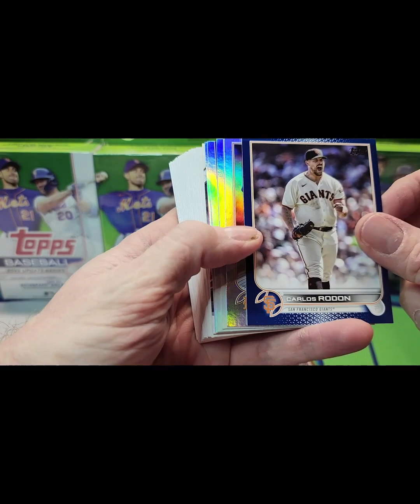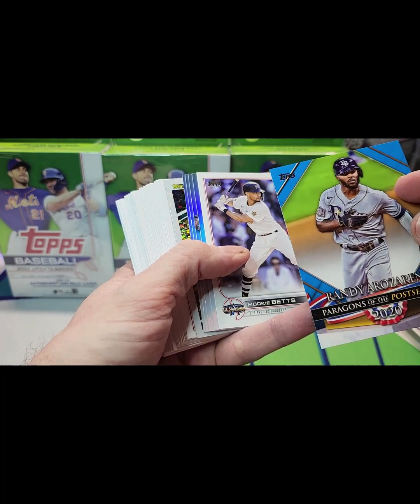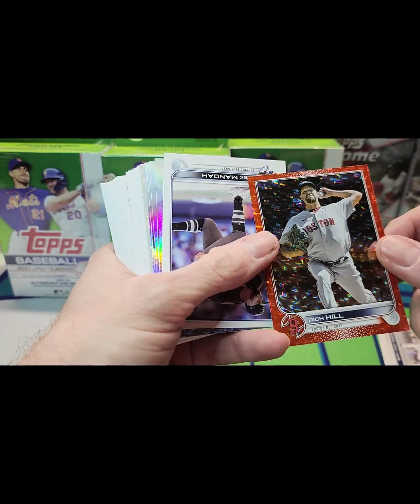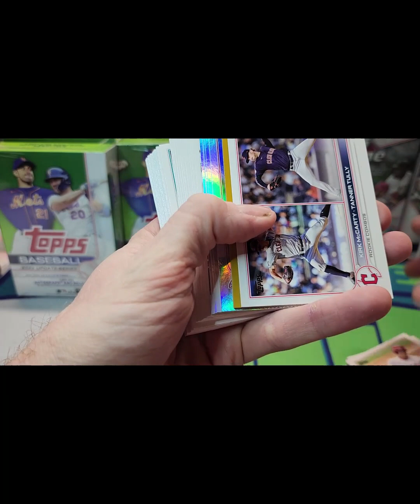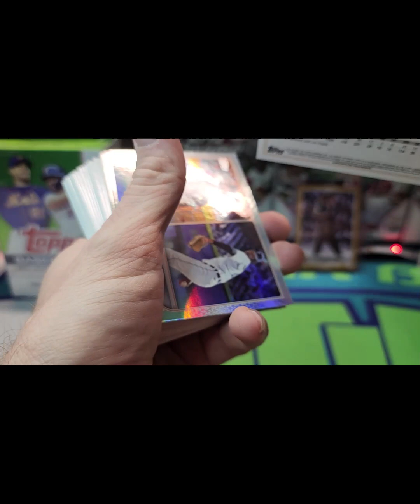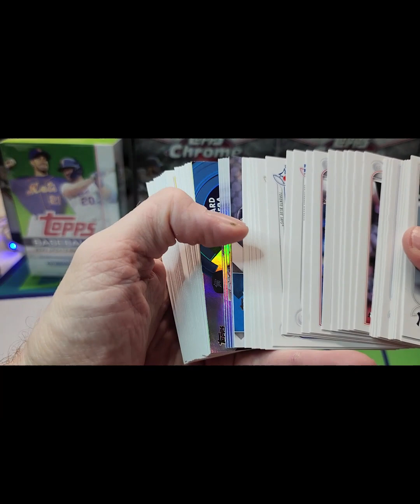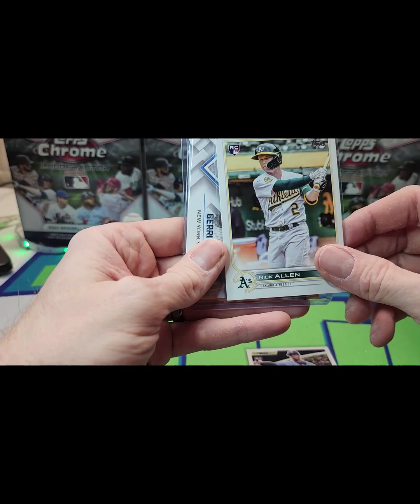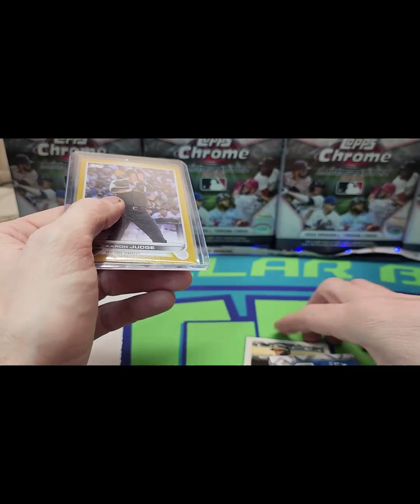Rippin' 8 More 2022 Topps Update Hangers: These will never get old!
Rippin hangers of update